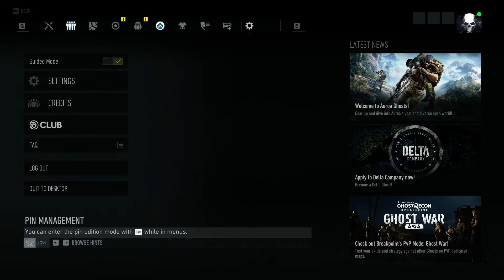Ghost Recon Breakpoint (PC, Ultimate) 100% Walkthrough Pt 73 / Locations [1080p, Ultra]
2:10 Control Station Viper 01

6:15 Construction Site